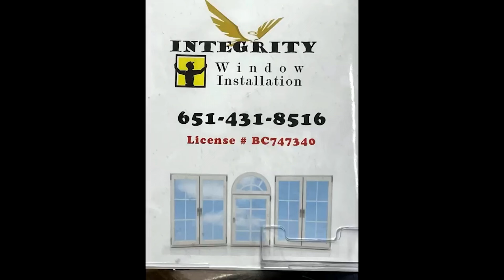XovXwm Hais Lus Hmoob 04/18/2024 Nrog Pa Xeng Xiong Hmong Radio Broadcast